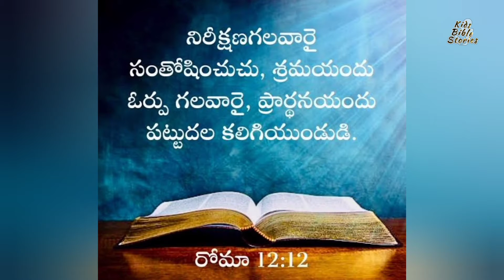Daily Bread || 09.05.2021 || Telugu & English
Word of God with a promise from the book of Romans.